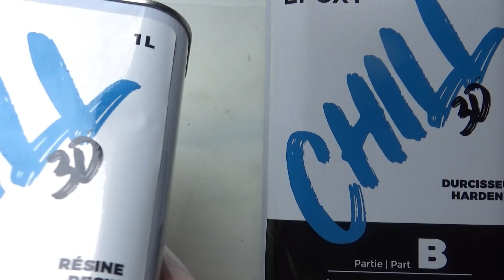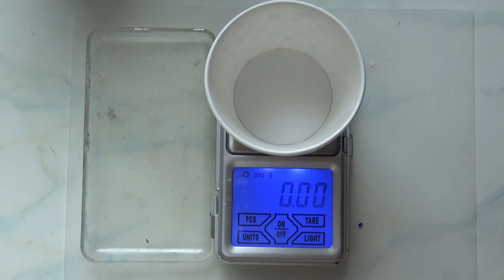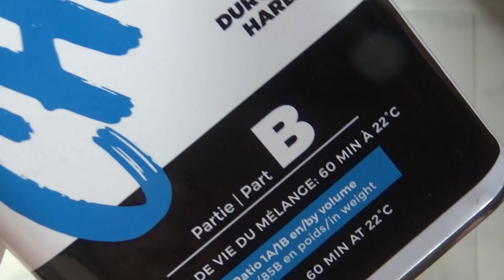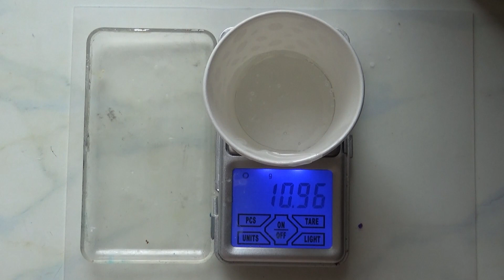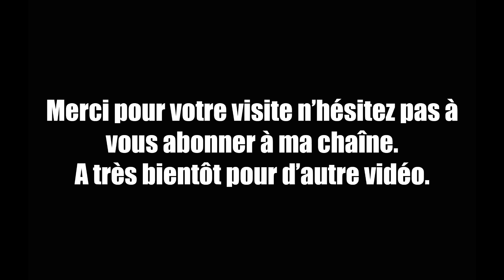DIY créatif / TUTO RESINE EPOXY / RESINEZ VOTRE CARRELAGE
Bonjour à tous, comment résine votre carrelage, avec cette vidéo vous apprendrez à protéger vos créations.
MA CHAÎNE :
Ma boutique sur laquelle les cabochons sont en vente. Ainsi que de nombreux tutoriels:
etsy.me / 35jpgXL
Mon facebook :
bit.ly / 2trYjDM
ma page :
bit.ly / 35kwmez
Mon groupe d'entraide résine :
bit.ly / 2Qk16b7
Mon groupe de tuto :
bit.ly / 2SQ9RvA
Mon instagram :
bit.ly / 2Fj22Gu
tweeter :
bit.ly / 37wHSVx

Merci pour votre visite ;) et à bientôt.